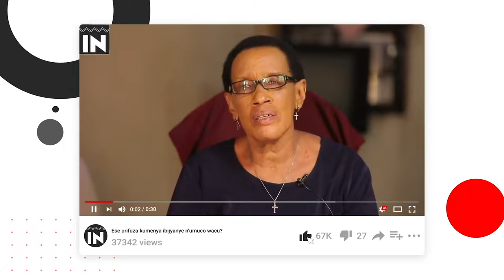RUGAJU rwa Mutimbo ngo yaroze Umwami GAHINDIRO "Insigamugani Arareba nk'Uruhango zireba i Masaka"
A RAREBA NK’URUHANGO ZIREBA MASAKA: Uyu mugani, bawuca iyo babonye umuntu uteze amaso utari bumuhe icyo yihaga; ni bwo bavuga ngo: «Arareba nk'Uruhango zireba Masaka». Wakomotse ku nka za Gashikazi ka Mutimbo; ahasaga umwaka w'i 1800.

Hambere ku ngoma ya Yuhi Gahindiro, hariho umuntu w'umutoni we witwaga Rugaju rwa Mutimbo; yari yarakize birambuye, afite akatsi ko hepfo n'ako haruguru y' inzira.

Shebuja Gahindiro amaze gutanga, rubanda ruvuga ko Rugaju ari we wamuroze; Ibwami barabyemera. Ubwo hari mu rwimo rwa Rwogera na nyina Nyiramavugo Nyiramongi, nk’uko ibi twabibonye mu ntangiriro z’ikiganiro.
Bamaze kubyemera, bagumya gushaka uburyo batanga Rugaju rwa Mutimbo ngi yicwe, ariko bikabananira, kuko Rugaju yari umunyamaboko; na we yari umuntu ukomeye kuburyo bitari gupfa koroha mbese yasaga n'utwara u Rwanda rwose, akubitiyeho no guhaka neza; abo yari ahatse baramukundaga uretse bagenzi be mu butoni batamwiyumvagamo; ni bo bamwangaga, bamuziza ubutoni yabasumbyaga, kuko icyo yashakaga cyose kuri Gahindiro yagihabwaga, uwo yica akamwica, uwo akiza akamukiza.

Nuko Rugaju agumya kujya mu makuba y'ibwami, ndetse na rubanda rugufi barabimenya bikwira u Rwanda bavuga ko Rugaju bagiye kumutanga. Ubwo Rugaju yari afite barumuna be uwitwaga Gashikazi n'uwitwaga Munene. Ariko Munene we Gahindiro yasize amaze kumutanga, hasigaye uwo Rugaju na Gashikazi!
Gusa Gashikazi akagira inka zitwaga Uruhango, akazibwiriza mu Rukaryi rwose, ariko zigataha I Masaka.  Aho Masaka kari agace ko muri Kigali Nagri muri kanombe, ubu ni mu mujyi wa Kigali. Aho rero Masaka niho ishyo ry’inka z’uwo Gashikazi zari zifite ikiraro, kuri iyo ngoma ya Yuhi Gahindiro. Urwo Rukaryi rwose Gashikazi akarukoma, inka za rubanda rundi akazijujubya ntizihakoze n'urwara, uretse iz'abamuhongeraga.
Rubanda rero bakomeza kuvuga ko ibwami bashaka kwica Rugaju, baramutinyuka: reka bagenzi be, bo ntibamuciraga n'akari urutega; bigeza ubwo abantu bo mu Rukaryi basenya ikiraro cy' inka za Gashikazi izo nyine zitwaga Uruhango; barazimenesha barazihavana, kuva ubwo aho zigiye hose bakazamagana. Maze zagera igihe zatahiraga zikareba kuri wa musozi wa Masaka, zabagaho zibwira ko ahari zasubirayo, bikubitiyeho no gusonza! Bikomeza kugenda bityo, kugeza igihe ibwami baviriye ku izima bakica Rugaju rwa Mutimbo.
Amaze gupfa, ingabo ze, zitwaga Uruyange, n'inka ze zitwaga  Ingeyo, n'ibintu bye byose bigabanwa na Rwakagara.
Uyu Rwakagara yari umutware wasimbuye Rugaju rwa Mutimbo, wari umaze gutangwa n’umwami Mutara Rwogera, kubera ko yavugwagaho kuba yari yararoze umwami Yuhi Gahindiro nyine, Ariko kandi uyu Rwakagara yari musaza wa Nyiramavugo Nyiramongi nyina wa Rwogera.
Ubwo rero Rwakagara amaze kugabana ibya Rugaju rwa Mutimbo, abashumba baragiraga inka za Gashikazi, zitwaga Uruhango, bamubwira ko abantu b'i Masaka bazikomye bumvise ko Rugaju ari mu makuba, ubwo amaganya yabo bashumba n’ubusabe bituma Rwakagara ategeka ko bazisubizayo.
Nuko kuva ubwo mu Rwanda babona umuntu umanjiriwe arebana ibyifuzo aho yajyaga yishyikira, ariko atakibasha kuhibonekeza agatega «barampa», bakamugereranya n'izo nka za Gashikazi zarebaga i Masaka aho ikiraro cyazo cyahoze, ariko zitagishobora gusubirayo, bakavuga rero, bati: «Arareba nk'Uruhango zireba Masaka».
Ubwo, Kureba nk'Uruhango zireba Masaka, bisobanura, Gutega barampa utari buguhe icyo wihaga igihe ushakiye; guhindurwa; guhanga amaso utari buguhe. "
Nuko insigamigani yahamye nubwo Rwakagara yategetse ko Uruhango Rusubizwa Masaka, ntibyabujije abantu gukomeza kuvuga ko utega barampa icyo yashoboraga kwiha mbere, aba areba nk’uruhango zireba Masaka.
Nsoza kuri iyi ngingo, navuga ko ugize neza yigendera nubwo hari abadashobora kunyurwa. Muri bimwe mu biganiro n’ibitekerezo bivugwa ko byakomotse ku mibereho y’Abanyarwanda bo ku ngoma z’abami, akesnhsi usanga kurogana byari bimwe mu byibasiye ubuzima bw’abantu, aho wasangaga umuntu apfuye, abandi bati ni runaka wamuroze, kandi wenda atari byo.
Ibi ni bimwe mu byatumaga rimwe na rimwe usanga AMAKOSA y’umuntu undi bafitanye isano yayazizwa kuko yavuzwe na benshi. Nibyo byabaye kuri Gashikazi wazize amakosa y’umuvandimwe, ahanini biturutse ku ishyari ry’ubutoni. Umuntu muhurira, mukorana, muganira, mbese mubana umunsi ku munsi ntibikwiye ko mugirana ishyari, kuko risenya.
Kuri ubu ubufatanye ni yo ntego izana intsinzi mu bantu, aho kumva ko hari ukwiye kubuzwa amahirwe afite, kugira ngo agaragare nabi mu bandi, inama yo kugera ku ntsinzi igaragara niyo abantu bakenera umunsi ku munsi. Jye ubagezaho iki kiganiro, nifuza ko ishyari rutakubakirwaho umuryango utekanye kandi ukenwe na buri wese. Ahubwo kumva ikibazo cy’undi nkamufasha uko nshoboye ni ntsinzi nyayo. ..